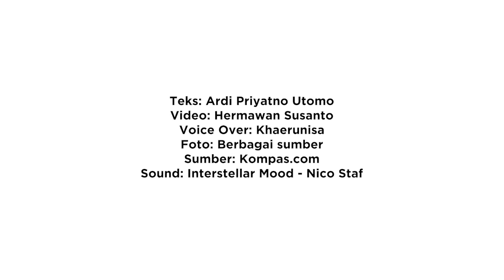Militer Myanmar Lakukan Kudeta dan Tangkap Aung San Suu Kyi | Intisari Online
Dengan militer melancarkan kudeta dan menangkap para pemimpin sipil seperti Aung San Suu Kyi dan Presiden Win Myint, babak baru dalam krisis politik Myanmar sedang berlangsung.

Inilah beberapa fakta yang berhasil dihimpun dalam kudeta militer di Myanmar.

Militer Myanmar Lakukan Kudeta dan Tangkap Aung San Suu Kyi